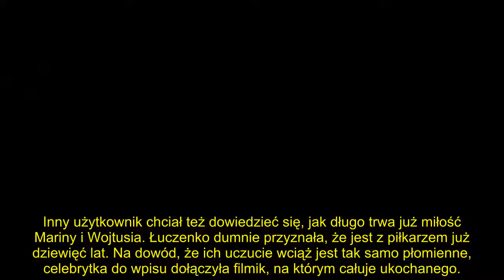Marina Łuczenko wyjaśnia, dlaczego Liam ma długie włosy i porównuje go do JUSTINA BIEBERA: "Wie,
Marina Łuczenko postanowiła odpowiedzieć na pytania fanów. Celebrytka zdradziła m.in., ile zna języków i czy chciałaby jeszcze spróbować swoich sił jako aktorka. Podzieliła się też całuśnym filmikiem z Wojciechem Szczęsnym.